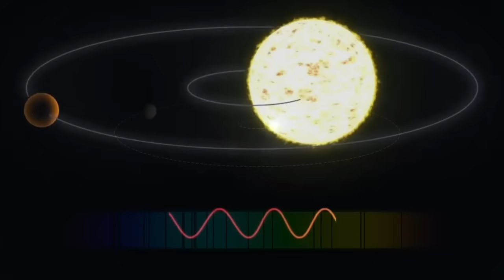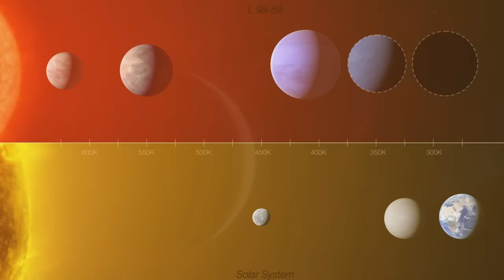Scientists Discover NEW Earth-Like Planet Orbiting Proxima Centauri [Within Habitable Zone]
Scientists have just discovered an earth-like planet that orbits Proxima Centauri, the nearest Star to our solar system.

What makes this discovery even more exciting is the fact that it orbits between the star and the habitable zone, the area around a star where liquid water can exist on the surface of a planet.

Welcome to Factnomenal! And while they prepare to point the James Webb Space Telescope in that direction, let’s take a look at what we’ve learned so far.